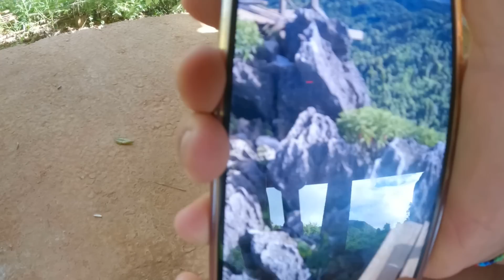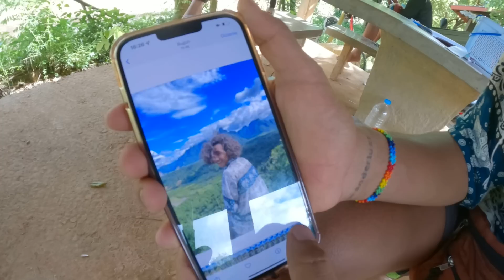We Sought For Shelter From A Local For A Night, He Said Nooo!!!!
We sought For Shelter From a Local for a night, He Said No